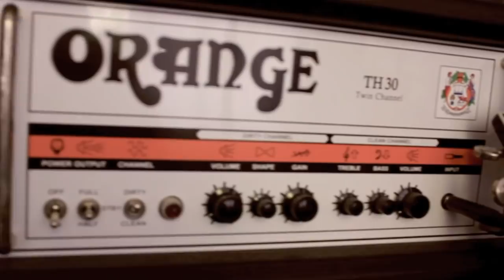Orange TH30 demo - Josh Middleton of Sylosis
Josh Middleton from Sylosis demos the Orange TH30 amp through the PPC412AC.
Gibson SG fitted with an EMG 85 in the bridge. A single SM57 mic on the cab. No pedals, just sweet Orange tone.